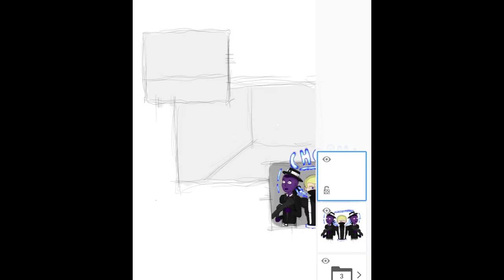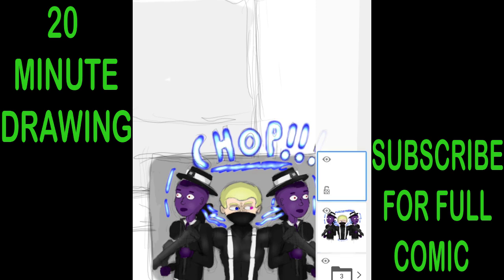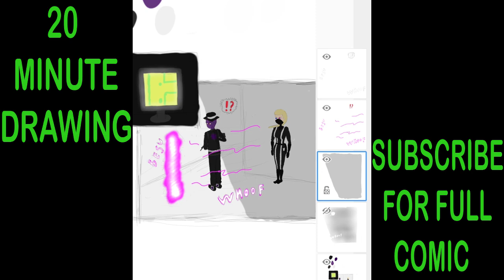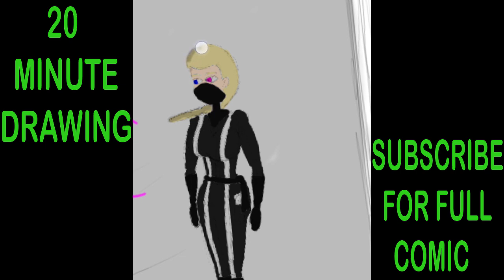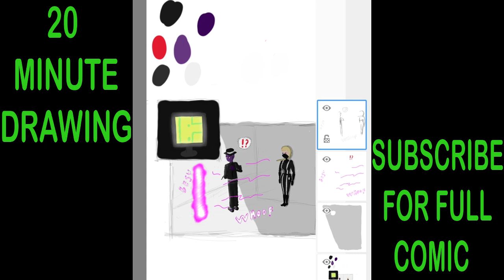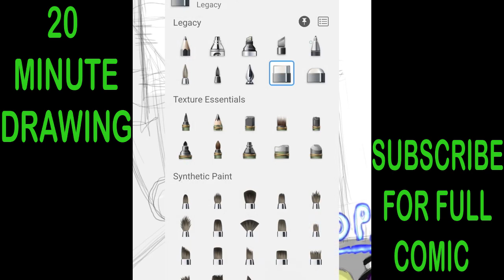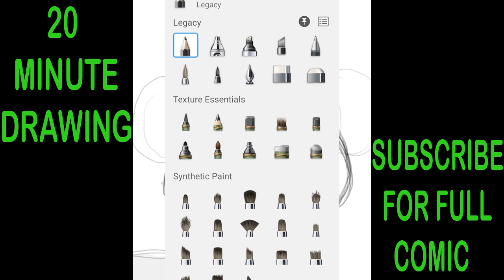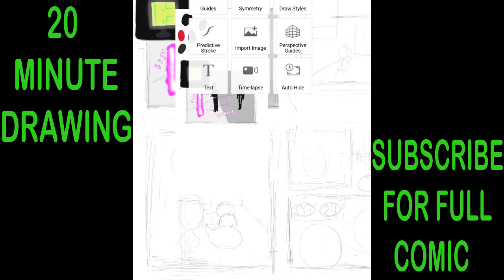20 minute drawing no commentary 6